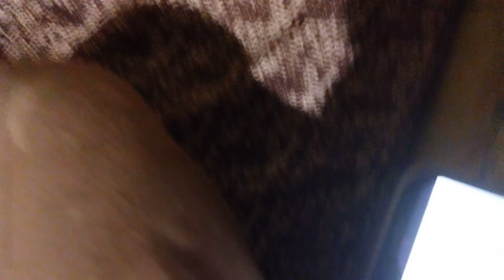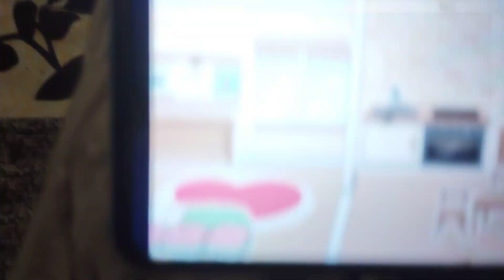house making video toca Boca 🏠